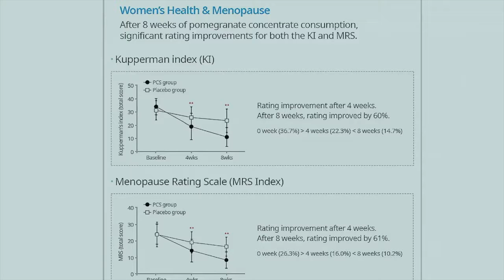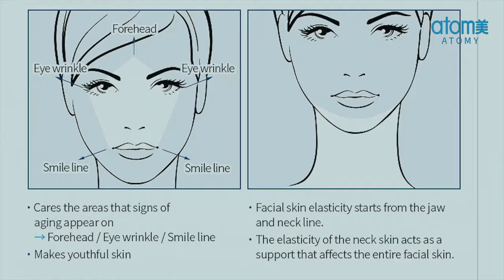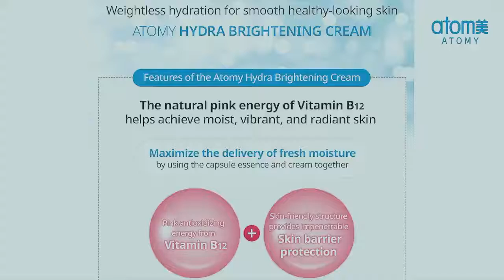Product IntroductionHemohim, Ev, Ep by Julie Kim SRM